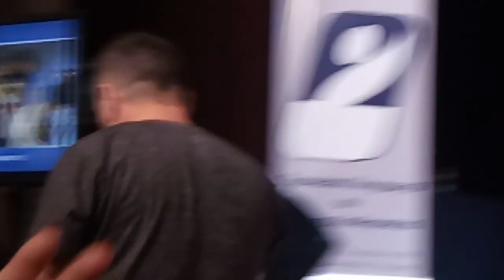Premios Romeo Gavioli 2019 parte 3